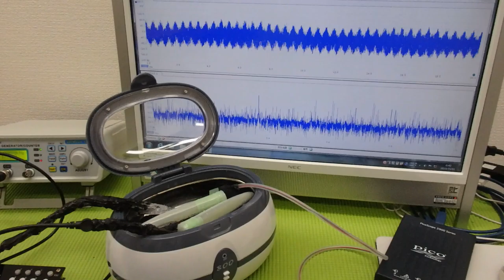超音波「攪拌・分散・乳化・粉砕」技術